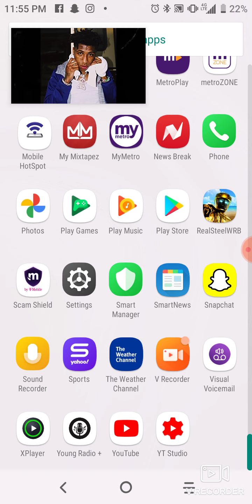December 5, 2020